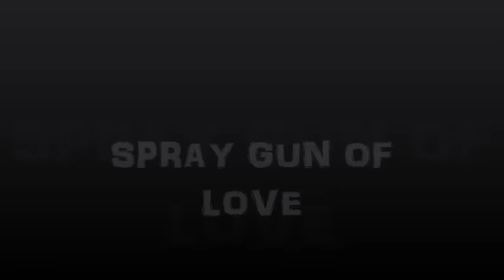60's Girl Group The Breitfellers ~ Spray Gun Of Love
The Breitfellers Spray Gun Of Love B side to Common People (Edelweiss Records ED87722)